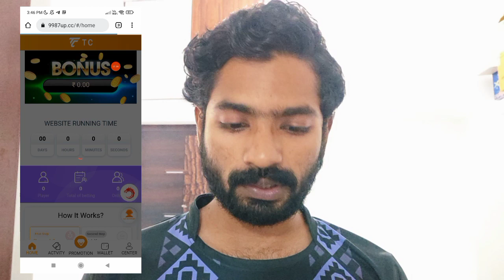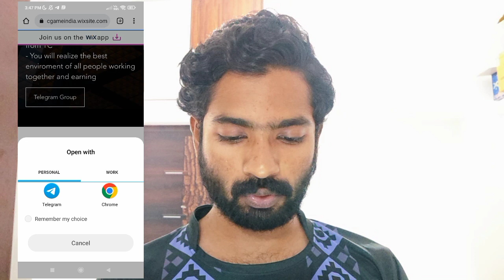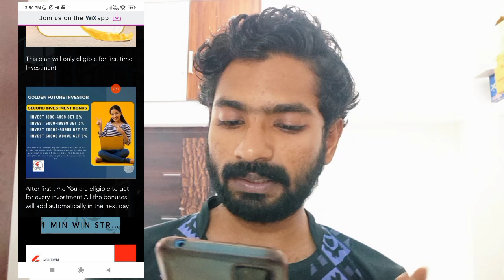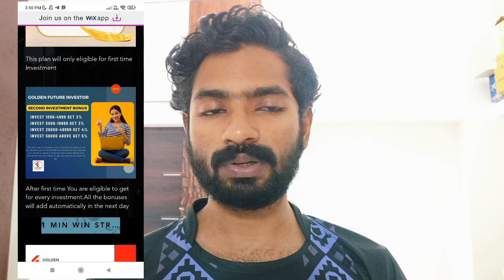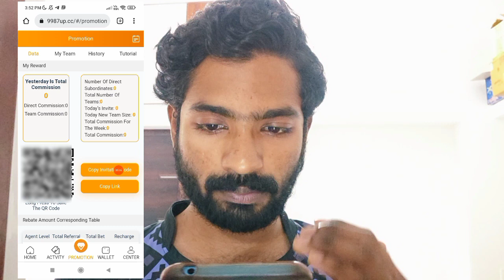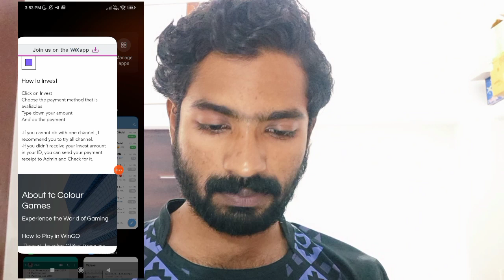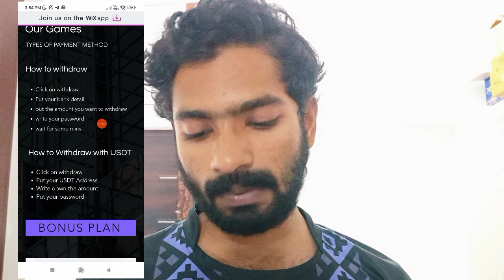2023 money making platform | online money making ideas | money earning apps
🔥Join with TC🔥

👉minimum recharge 100rs(20rs bonus )
👉minimum recharge 300rs (50rs bonus )

Facilities :
🎯 Referral Reward 100rs - 200rs
🎯 Withdraw 24x7 working normal
🎯 Minimal investment 100rs
🎯 4 Level member Commission
🎯 Daily 6 time forecast
🎯 24hours Costumer Service
🎯 Agent Daily salary
🎯 Benefit referral member available

query solved:-
1. earn money  online from mobile
2. earn money  online from mobile malayalam
3. earn money  online from mobile malayalam 2023
4. earn money  online from mobile 2023
5. online money Malayalam
6. online money Malaya
8. Part time job
9. part times jobs malayalam
10. part times jobs malayalam 2023
11. Part time jobs
12. Part time jobs 2023
13. partime
14. make money online
15. make money online 2023
16. make money online malayalam 2023
17. android 2023
18. online money
19. earn money  online from mobile
20. earn money  online from mobile malayalam
21. earn money  online from mobile malayalam 2023
22. earn money  online from mobile 2023
23. online money Malayalam
24. online money Malaya
25. make money online 2023
26. simple  way to earn money online
27. simple way to earn money online  malayalam
28. simple way to earn money online 2023
29. simple way to earn money online  malayalam 2023
30. earn from mobile phone
31. Earn money online
32. earn money in 2023
33. work from home
34. earn money from home
35. how to earn online
36. how to earn online in malayalam
37. make money online
38. extra income online
39. part time jobs in good websites
40. extra income ideas
41. part time job
42. simple online jobs
43. best earning app 2023
44. best earning apps for android 2023
45. online earning
46. earning apps
47. earning apps for android
48. how to earn money online
49. paytm cash
50. spin and earn money
51. how to make paytm cash
52. how to make paytm cash malayalam
53. how to make paytm cash 2023
54. how to make paytm cash malayalam 2023
55. how to make paytm cash easily
56. easy way for online money making
57. easy way to online money  making malayalam
58. easy way to online money  making malayalam 2023
59. easy way for online money making 2023
60. how to earn paytm money
61. how to earn money online  malayalam
62. earn from home
63. work from home jobs
64. nice online jobs
65. earn money in 2023
66. earn from mobile phone
67. online part time job
68. online part time job malayalam
69. online part time jobs malayalam 2023
70. part time job malayalam 2023
71. Paytm cash malayalam
72. How to make paytm cash
73. Paytm unlimited trick
74. Daily cash
75. Money making apps malayalam
76. Paytm cash earn app malayalam
77. Money making app trick
78. Daily money
79. Mobile recharge app
80. Tricks malayalam
81. money trick
82. money making app
83. money making malayalam
84. Techy tricks
85. free paytm cash
86. New money making
87. moneymaking app
88. Free cash
89. Unlimited trick malayalam
90. easy ways to make money
91. how to make money fast
92. work from home jobs
93. home business
94. home based business
94. online job
96. how to make 💰
97. working from home
98. how to earn
99. best money making apps malayalam
100. best money earning apps malayalam
101. best money earning apps for Android
102. best money earning apps in malayalam
103. best money Earning app 2023
104. earn money online
105. money making apps
106. money making sites
107. passive income
108. make money online 2023
109. how to
110. new money earning app
111. work from home app malayalam
112. kerala
113. best money making apps malayalam 2023
114. best money earning apps for Android 2023
115. best money earning apps in malayalam 2023
116. earn money online 2023
117. money making apps 2023
118. passive income
119. new money earning app 2023
120. work from home app malayalam 2023
121. new money earning app 2023
122. work from home app malayalam 2023
123. online part time jobes
124. online part time jobes malayalam
125. part time jobes in online
126. online part time jobes in malayalam
127. work from home online jobes
128. work from home online jobes 2023
129. online part time jobes 2023
130. online part time jobes malayalam 2023
131. best money making apps and website malayalam 2023
132. best money making apps and website malayalam
133. real online part time jobs
134. real online part time jobs 2023
135. genuine part time jobs in online
136. real online part time jobs 2023 malayalam
137. genuine online part time jobs
138. trusted online part time jobs
139. trusted online part time jobs 2023
140. trusted online part time jobs 2023 malayalam
141. genuine online part time jobs 2023 malayalam
142. real and trusted online job
143. spin and earn money malayalam
144. unlimited money making tricks
145. watch videos earn money malayalam
146. task completing earn money malayalam